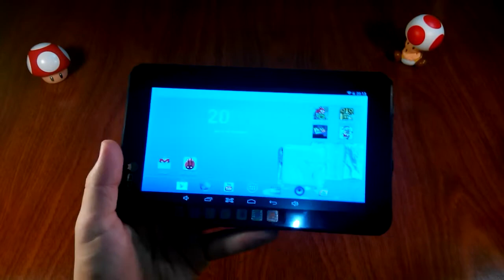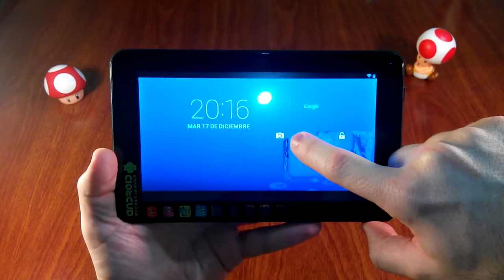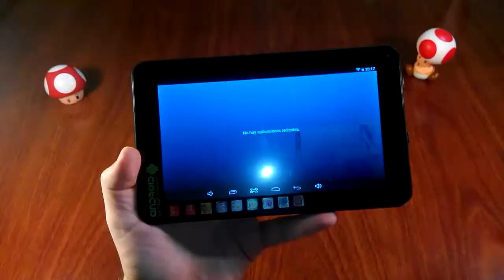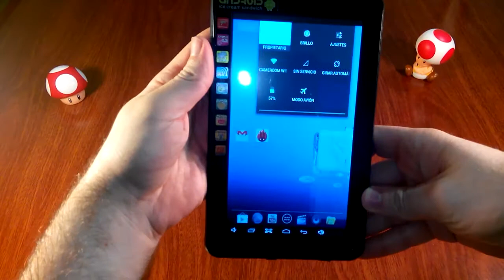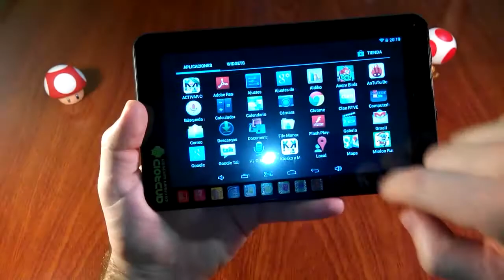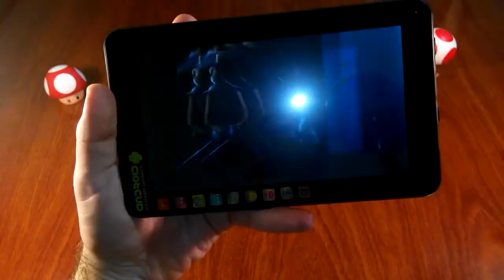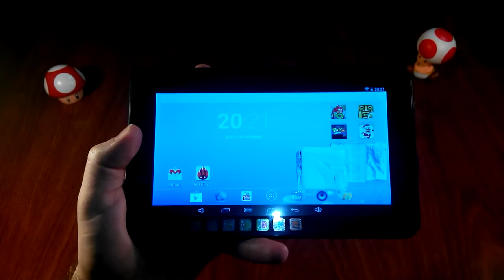WOXTER DX70 (HANDS ON)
HANDS ON de la Tablet de gama baja de la marca Woxter.
Esta tablet y mas dispositivos los podeis encontrar en ibermod.es.

NO OLVIDEIS VER MIS OTROS VIDEOS¡¡¡